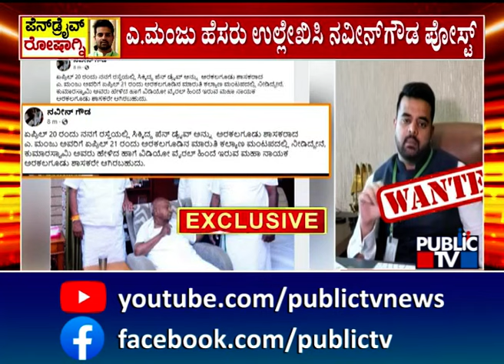ದಿನಕ್ಕೊಂದು ತಿರುವು ಪಡೆದುಕೊಳ್ತಿದೆ ಪೆನ್ ಡ್ರೈವ್ ಫೈಲ್ಸ್ | Prajwal Revanna Case | Public TV